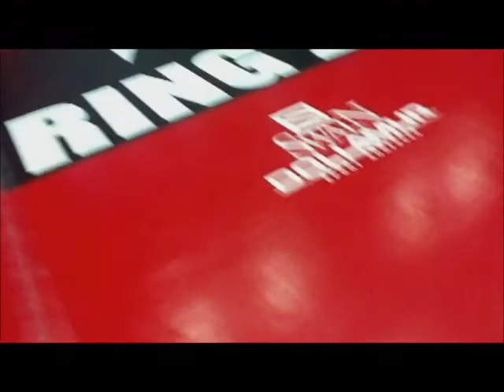Eddie Doud competing at NAGA Philadelphia Feb 4TH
EDDIE DOUD competing at NAGA Philadelphia feb 4th special thanks to tattoo fightwear go to tattoofightwear.com for great deals tell them eddie doud sent you